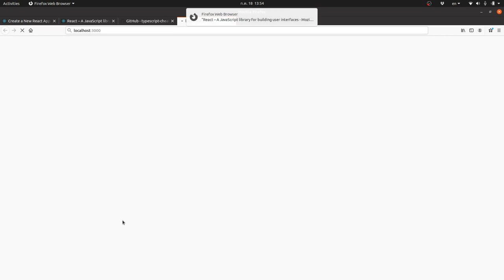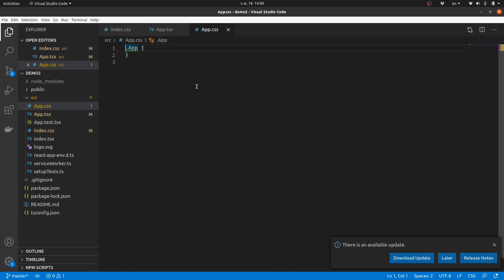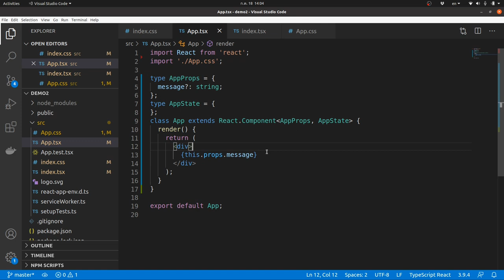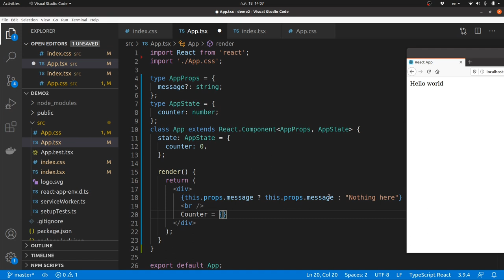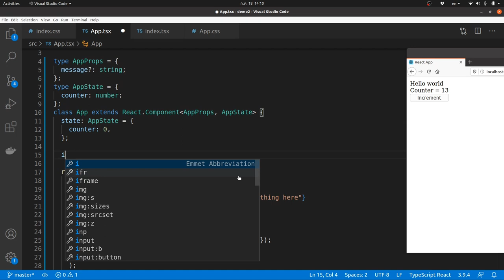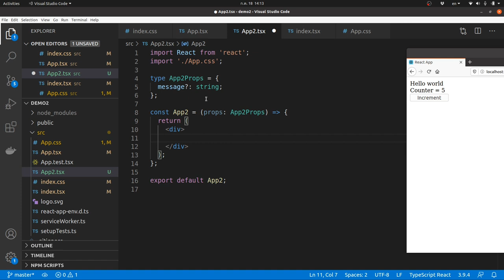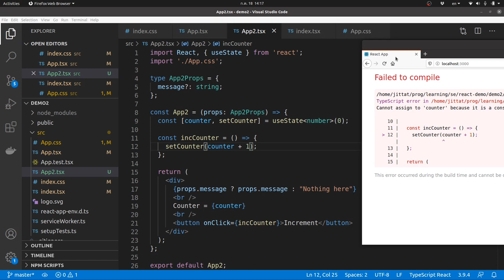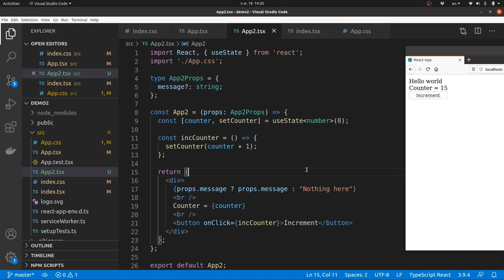NestJS/React EP03 - แนวคิด React: component state และ props และเทียบการเขียน class component & hook